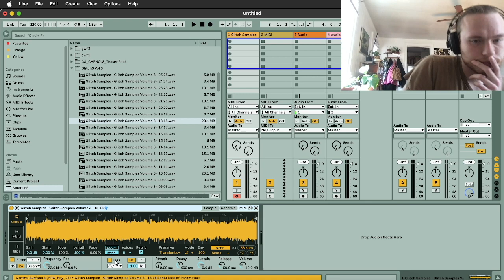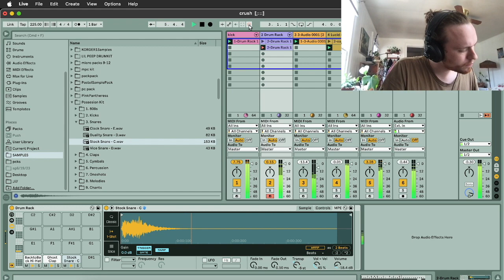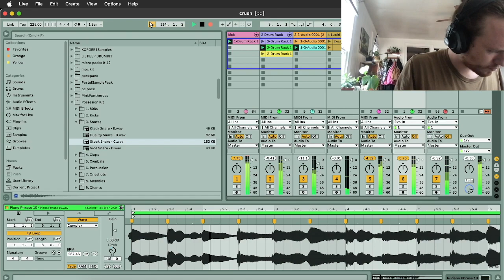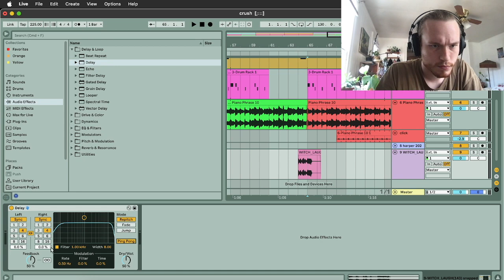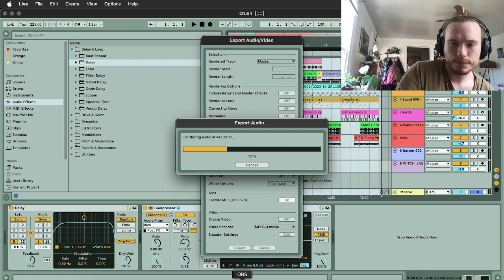making a sketchy drill sadboy lo-fi trap type beat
harper rush / ableton live 11 / apc key25